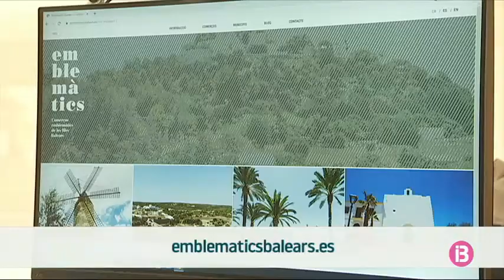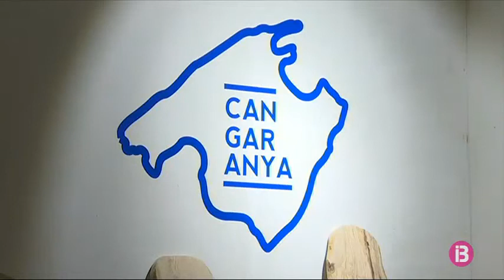Un web de les 4 illes reuneix 102 comerços emblemàtics de poble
L'ha creat el Govern que els ha inclòs perquè responen a un d'aquests 3 criteris: comerços arrelats, singulars o amb patrimoni